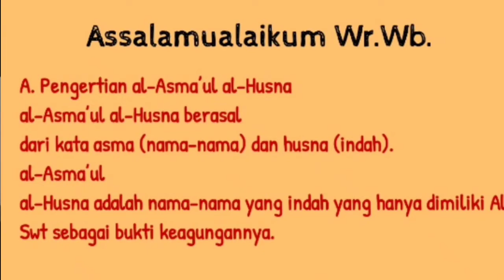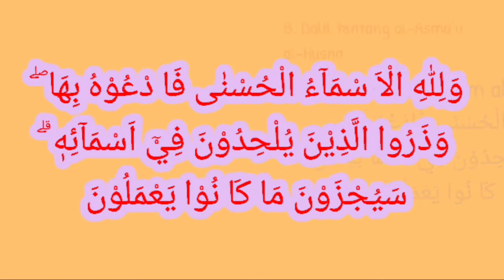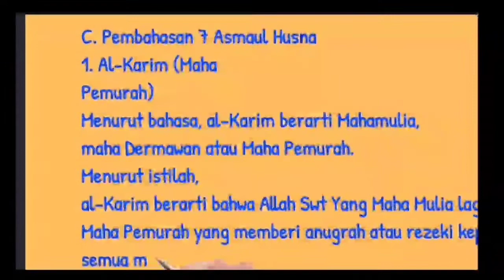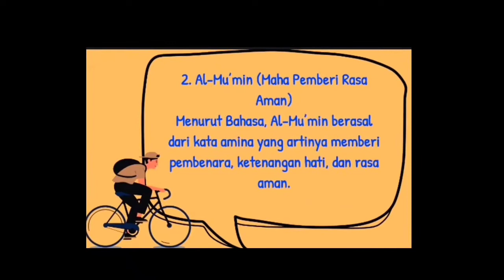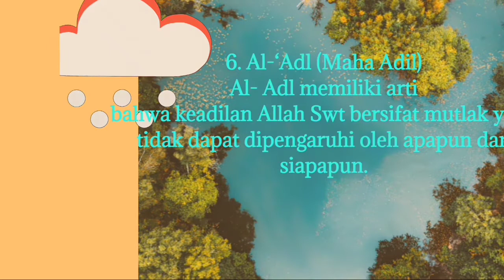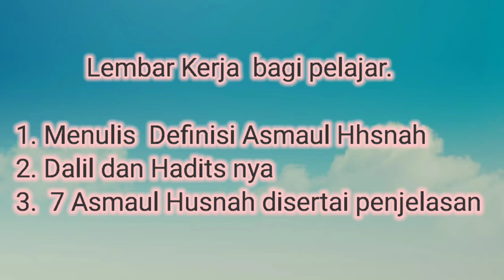Pengertian Asmaul Husnah, Dalil dan Hadits serta 7 asmaul Husnah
pelajaran Asmaul Husnah kelas x paibp.
dalam hal ini di harapkan agar dapat mengetahui Definisi asmaul Husnah ayat dan Hadits terkait serta mengetahui 7  asmaul Husnah disertai penjelasannya.

instrumen musik cover syah una dgn Organ seadanya
sholawat nabi.